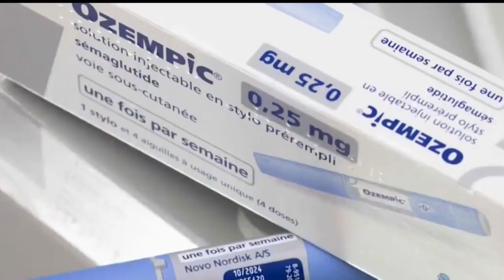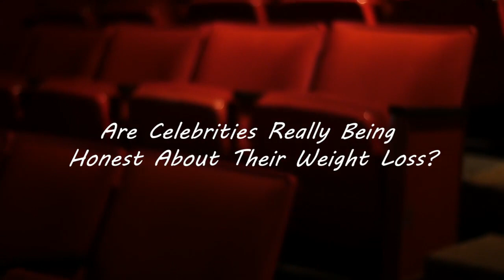Comedian Amy Schumer Rips Into Celebrities Over Ozempic Use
In this video, comedian Amy Schumer takes on celebrities who are promoting Ozempic, a weight loss supplement. Schumer points out that celebrities who are promoting Ozempic may not be actually losing weight, and the product may not be safe.

If you're considering trying Ozempic, you should definitely watch this video. Schumer's hilarious take on the Ozempic scandal will make you think twice before you invest in the product. And if you're already using Ozempic, you might want to think about talking to your doctor about it.